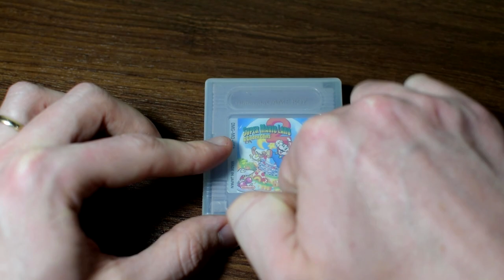How to Collect for the Nintendo Game Boy - Retro Bird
One of the most iconic systems ever made, I go over some tips to collect for the Game Boy.  This includes a hardware overview, tips for selecting games and some of the various accessories.

How To Collect For the Nintendo Game Boy - Retro Bird / Which Game Boy Should I Use For Playing Game Boy Games / Gameboy / Game Boy Collecting / Game Boy Handheld / Hand Held Gaming  / Best Game Boy Advice